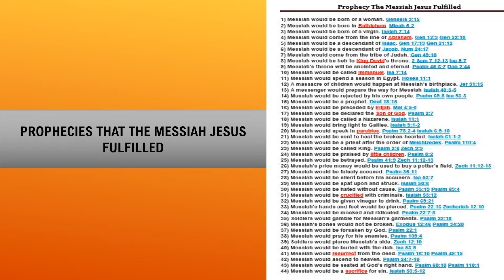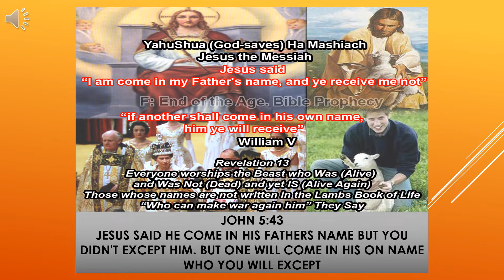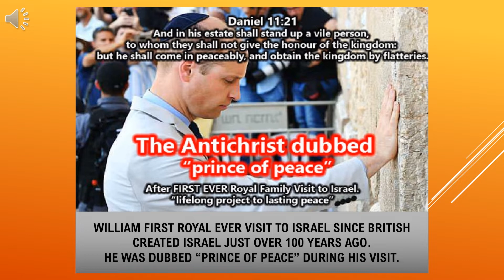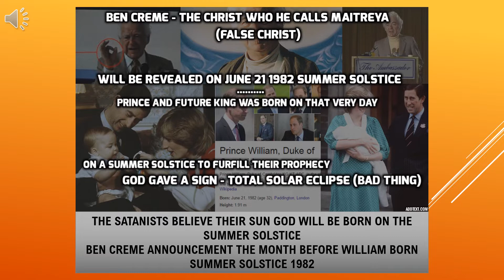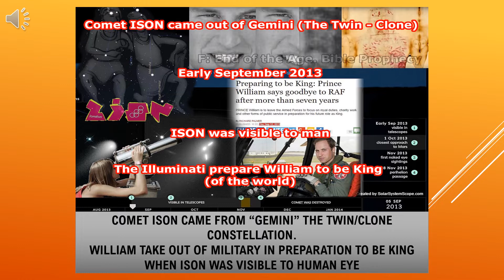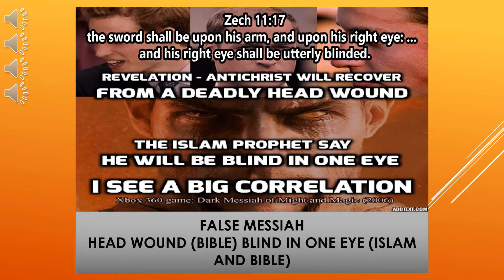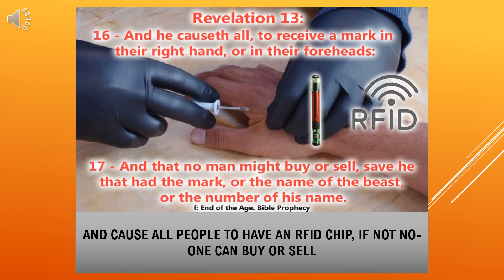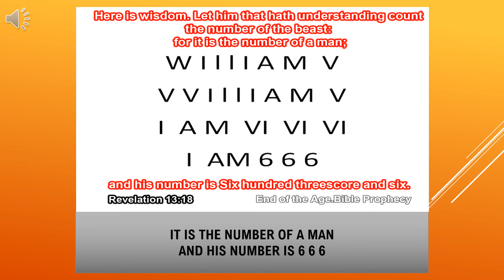The Cloned Antichrist - King William V. Power point Presentation, Images, Narration, Scriptures.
***EVENTS OF THE LAST 3.5 YEARS, THE KINGDOM OF THE ANTICHRIST AND FALSE PROPHET***
Power Point Presentation, Illustration Images, Narration, Scriptures.

PDF - WITH MARGIN

PDF - NO MARGIN

0:00 END OF THE AGE ILLUSTRATION BOOK. SECOND COMING OF JESUS CHRIST
0:48 REVELATION 13
5:31 THE SATANISTS BELIEVE THEIR SUN GOD WILL BE BORN ON THE SUMMER SOLSTICE BEN CREME ANNOUNCEMENT THE MONTH BEFORE WILLIAM BORN SUMMER SOLSTICE 1982
7:02 SOUL LESS BEAST - CLONED BEING FROM THE DNA OF JESUS TOOK FROM THE SHROUD OF TURIN
9:24 COMET ISON CAME FROM "GEMINI" THE TWIN/CLONE CONSTELLATION WILLIAM TAKE OUT OF MILITARY IN PREPARATION TO BE KING WHEN ISON WAS VISIBLE TO HUMAN EYE
11:07 THE GEMINI MAN. BORN FROM THE CLONE CONSTELLATION KING WILLIAM THE CLONE OF JESUS CHRIST
12:18 "THE LION KING" SUBLIMINAL MESSAGES AND PREPARATION!
19:00 FALSE MESSIAH HEAD WOUND (BIBLE) BLIND IN ONE EYE (ISLAM AND BIBLE)
24:06 FALSE MESSIAH KFR KAFIR EYE OF HORUS HORUS - THE ANTICHRIST
26:48 ISIS THE VIRGIN GAVE BIRTH TO HORUS, THE COUNTERFEIT CHRIST
27:55 ISIS (THE FALSE THREAT) WILL GIVE BIRTH TO HORUS (THE FALSE SAVIOR)
28:40 THE FOUR BEAST IN DANIEL HIDDEN IMAGE IN APPLE IPAD ADVERT SHOWING WILLIAM LOOK ALIKE AS KING OVER THE FOUR
32:01 THE BEAST WHICH DANIEL AND JOHN SAW.COAT OF ARMS.
34:13 THE DRAGON WILL GIVE OVER POWER TO THE BEAST (FALSE CHRIST) WHEN HE RISES FROM THE DEAD. 10 HORNS/KINGS - NEW WORLD GOVERNMENT
36:03 DENVER AIRPORT ONE WORLD LEADER BRINGING WORLD PEACE TO ALL COUNTRIES - PORTRAIT OF YOUNG PRINCE WILLIAM
39:21 IT IS THE NUMBER OF A MAN AND HIS NUMBER IS 666
40:40 999 FOR HELP??? 666 ANTICHRIST IS COMING FROM THAT ISLAND
42:16 THEY EXPECT THE FALSE CHRIST TO DEFEAT THE REAL CHRIST AT ARMAGEDDON
God Bless you all.
Love Pastor Justin Roberts..